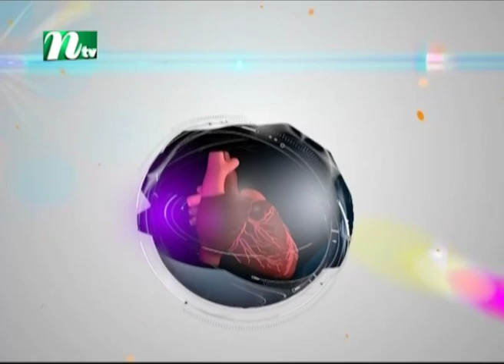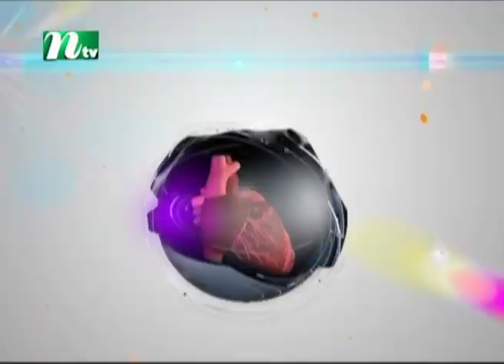করোনকালীন সার্জিক্যাল চিকিৎসা | ডা. মনিরুজ্জামান সানি |Shastho Protidin |স্বাস্থ্য প্রতিদিন |EP 4088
Shastho Protidin | Episode 4088 | Advised by Dr. Moniruzzaman Sany | Presented by Dr. Sharmin Jahan Nitol | Produced by NTV | Country: Bangladesh 💙 Make sure to Subscribe to NTV HEALTH and Turn the Notifications Bell 🔔 ON!